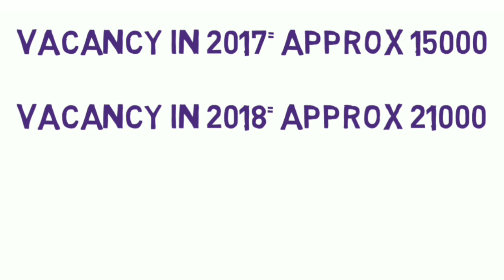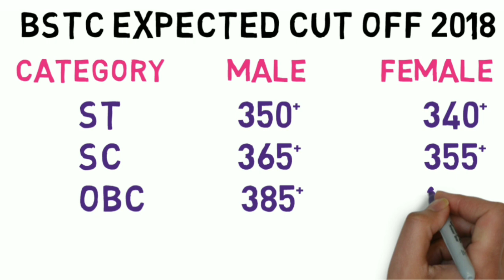BSTC CUT OFF 2018 | pre BSTC expected cut-off 2018